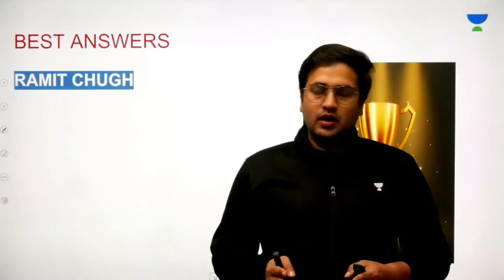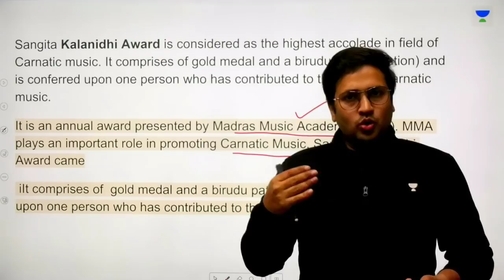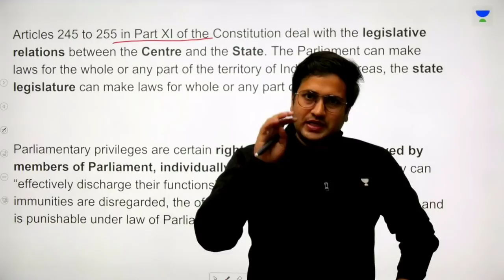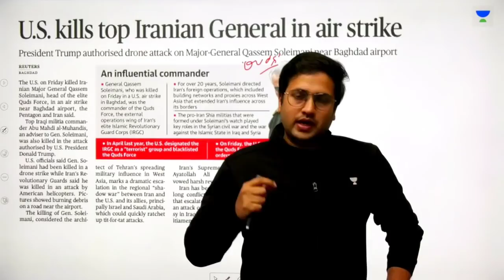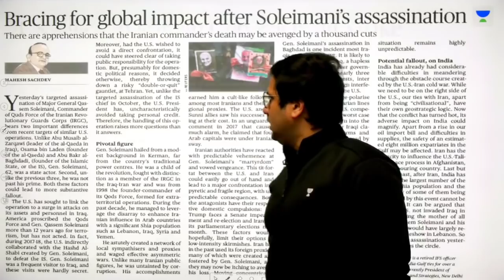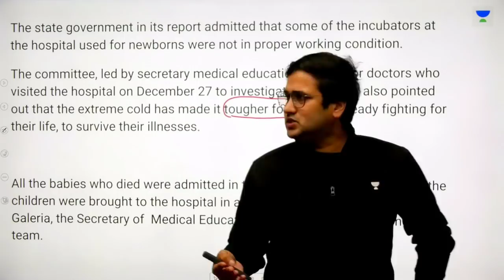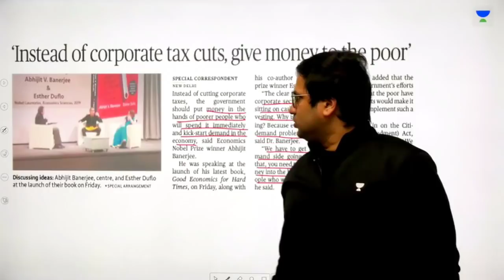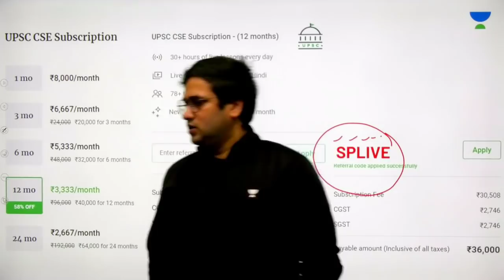4-Jan-2020 | Daily Current Affairs | The Hindu Analysis | UPSC CSE 2020/2021/2022 | Saurabh Pandey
This lesson starts with a discussion on the Daily Current Affairs of 4 - Jan -  2020 by Saurabh Pandey.

Unacademy Plus Subscription Benefits:

1. Learn from your favourite teacher
2. Dedicated DOUBT sessions
3. One Subscription, Unlimited Access
4. Real-time interaction with Teachers
5. You can ask doubts in the live class
6. Limited students
7. Download the videos & watch offline

UPSC
UPSC IAS Syllabus
UPSC Syllabus
UPSC Online
UPSC Exam
UPSC CSE 2020
Civil Preparation
UPSC Preparation
UPSC Motivation
UPSC Online
Crack IAS
Crack UPSC